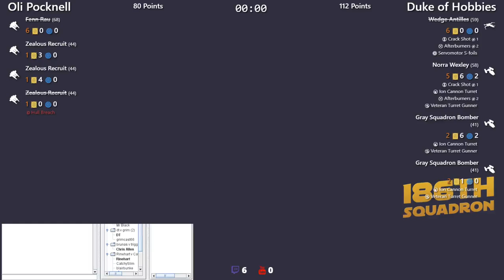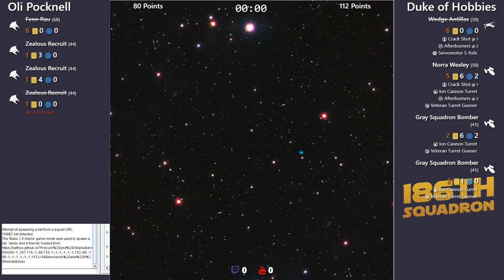186th Squadron Vassal Stream - YYYYY would you do that!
I turn to the dark side and try ion control. 1 forward for everyone!!!